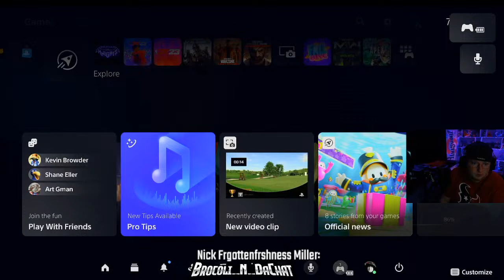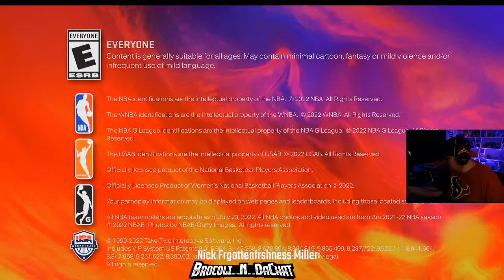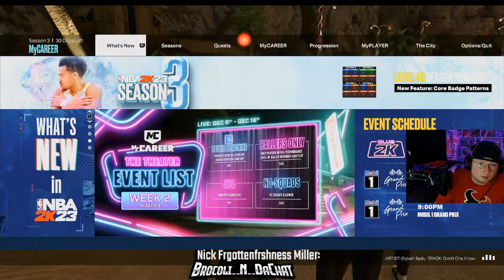Hoodie Veggie !!!!!18+Mature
I stream a multitude of different games! Trying to build a community to vibe to! Always showing love to Momma Brocoli, Brando and Marley !